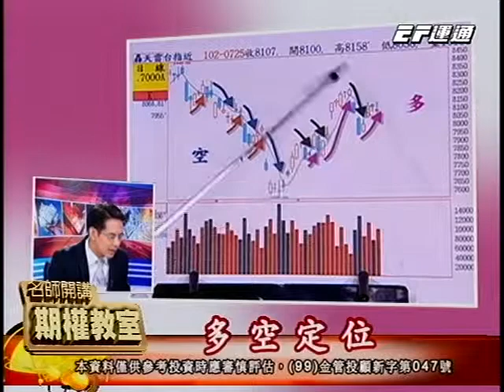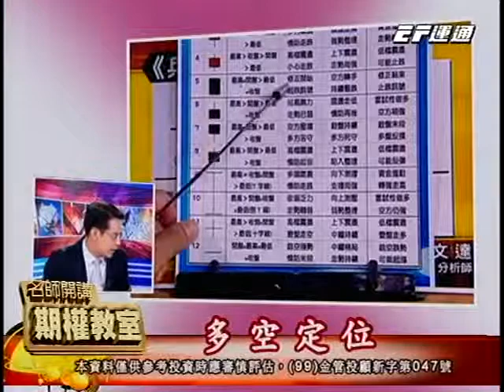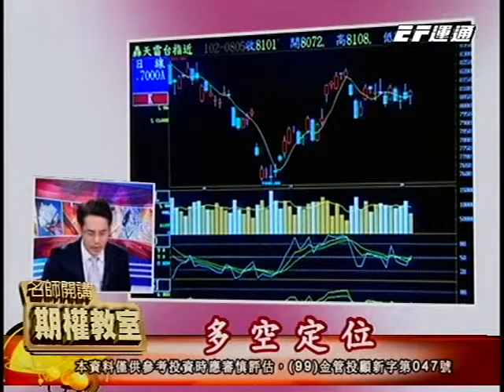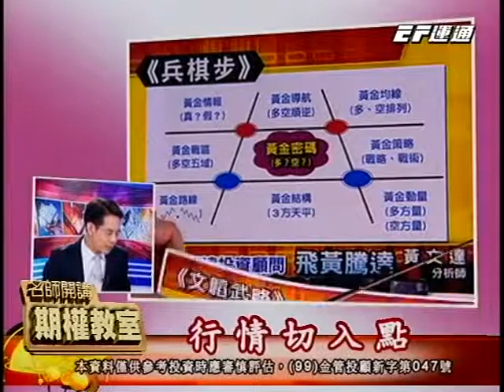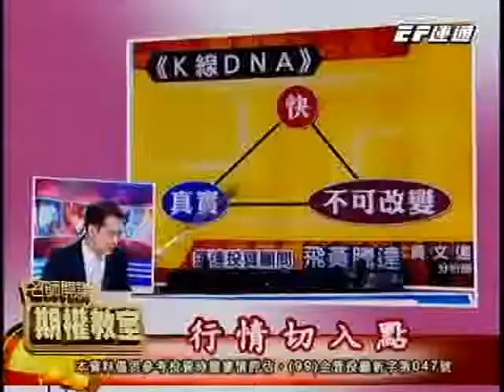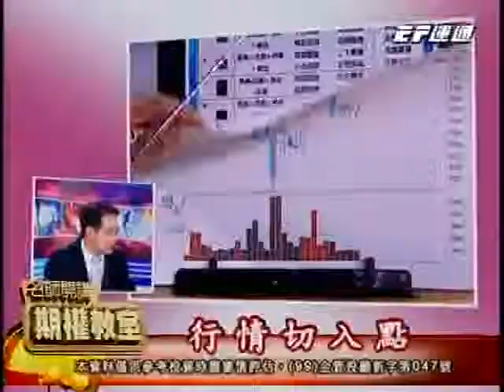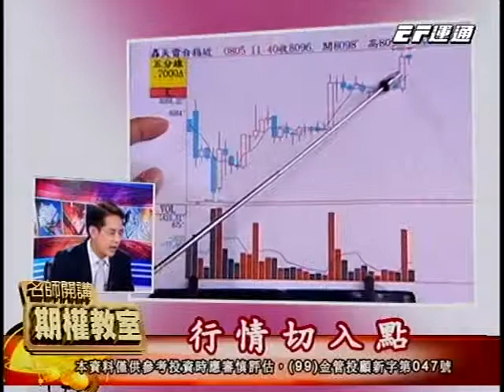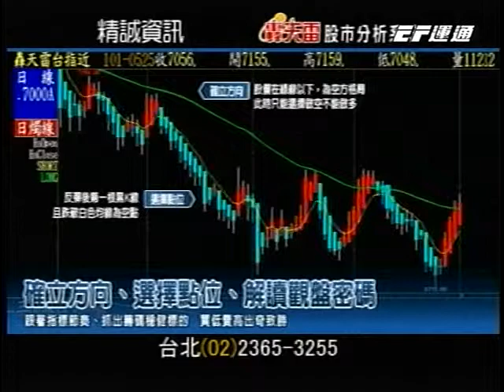20131118 2230 期權教室(黃文達)(多空定位)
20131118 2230 期權教室(黃文達)(多空定位) 運通財經台(EFTV)